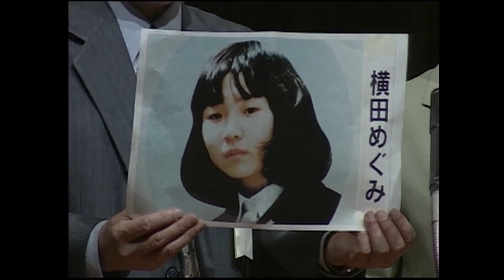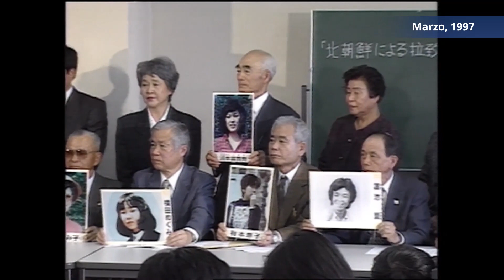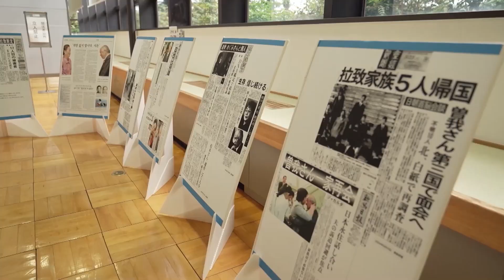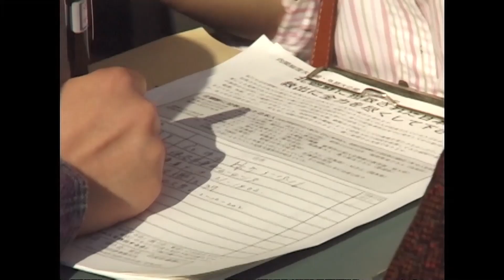Secuestrados por Corea del NorteLa lucha de las familias japonesas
Entre 1970 y 1980 numerosos ciudadanos japoneses fueron secuestrados por Corea del Norte. El gobierno japonés ha confirmado el secuestro de 17 personas. Hay muchos otros japoneses dados por desaparecidos, son casos en los que no se puede descartar la posibilidad de hayan sido víctimas de secuestros.
Durante la cumbre bilateral entre Japón y Corea del Norte, celebrada en septiembre de 2002, el gobierno norcoreano admitió su implicación en los secuestros de ciudadanos japoneses y pidió disculpas. Cinco secuestrados fueron entregados a Japón. Sin embargo, Pyongyang no ha dado explicaciones convincentes sobre otros casos sin resolver, de personas todavía en paradero desconocido. Durante este tiempo, las familias afectadas han seguido luchando, pidiendo firmas de apoyo y realizando actos para pedir al gobierno que tome medidas.
Yokota Shigeru, que dirigió la Asociación de familias afectadas por los secuestros de Corea del Norte, y su esposa Sakie, han liderado estos esfuerzos con la esperanza de reencontrarse con su hija Yokota Megumi, secuestrada cuando estudiaba secundaria. Yokota Takuya continúa, comprometido, la labor de sus padres en busca de una solución.
Este programa trata sobre los 45 años de lucha de la familia Yokota y su demanda para una pronta resolución del grave problema provocado por los secuestros de Corea del Norte.